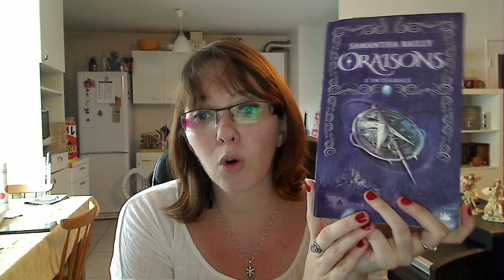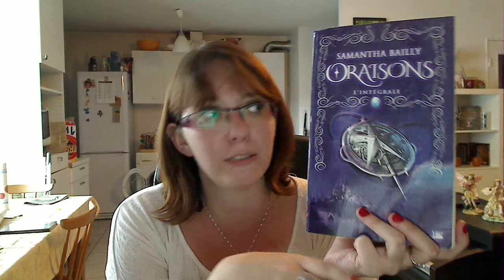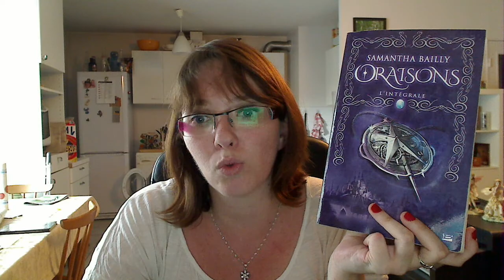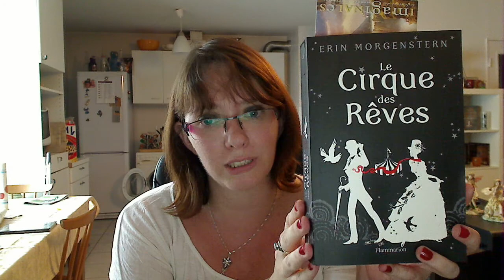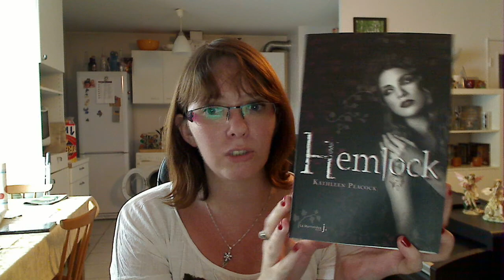Update Lecture #37 | 22 Juillet 2013 : S. Bailly, JR Ward, Erin Morgenstein...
Point sur les lectures passées, en cours et à venir !
- Oraisons, de Samantha Bailly
- La confrérie de la dague noire, de JR WARD (Tome 1)
- Le cirque des rêves, d'Erin Morgenstein
- Hemlock, de Kathleen Peacock